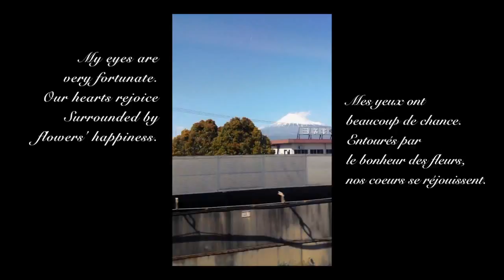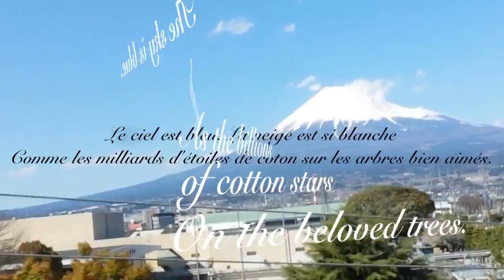Sakura Yama (桜 山) Coup de Coeur Rendez-vous du Carnet de voyage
Fujiyama, cherry blossoms, a filmpoem from the window of the Shinkansen // Mont Fuji, cerisiers en fleur, la poésie depuis la fenêtre du Shinkansen.

Sakura Yama

Cherry blossoms,
Winds of bliss under the sacred mount.
Running train of smiling springtime.
My eyes are very fortunate.
Our hearts rejoice
Surrounded by flowers' happiness.
The sky is blue.
The snow is so white,
As the billions of cotton stars
On the beloved trees.
Here, now and forever.

Fleurs de cerisier
Vents de félicité sous le mont sacré
Train qui court du printemps souriant.
Mes yeux ont beaucoup de chance.
Entourés par le bonheur des fleurs,
Nos coeurs se réjouissent.
Le ciel est bleu.
La neige est si blanche
Comme les milliards d'étoiles de coton
Sur les arbres bien aimés.
Ici, maintenant et pour toujours.